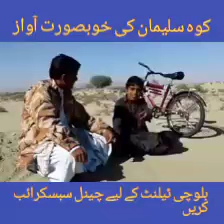کوہ سلیمان کی آواز|نیو ٹیلنٹ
کوہ سلیمان ایک خوبصورت پہاڑی علاقہ ہے اور ڈیرہ غازی خان کی تحصیل کا درجہ رکھتا ہے.جو قدرتی حسن اور خوبصورتی سے مالا مال ہے.اس کے باسی سادہ لوح اور محنتی ہیں.اسی علاقہ کا نوجوان اور خوبصورت آواز کا حامل فنکار.